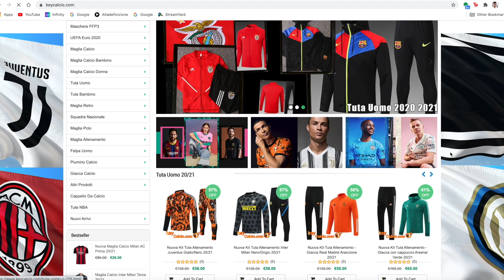"CORREA ti ha ZITTITO", "SCUSATI con CORREA" - ORA DICO la MIA!